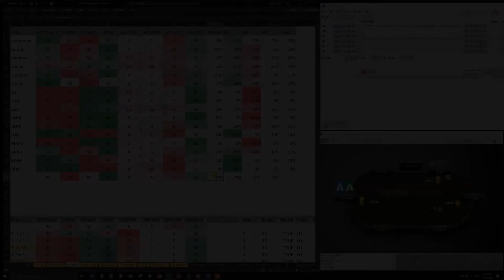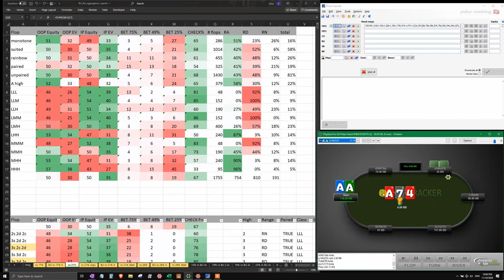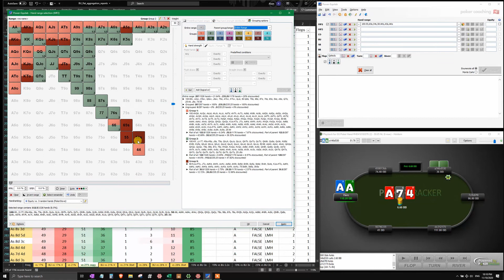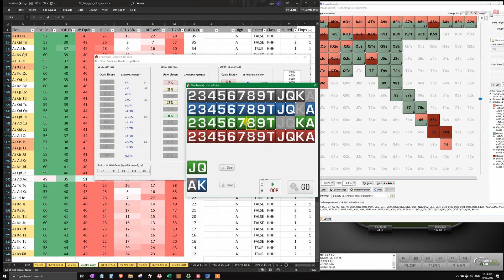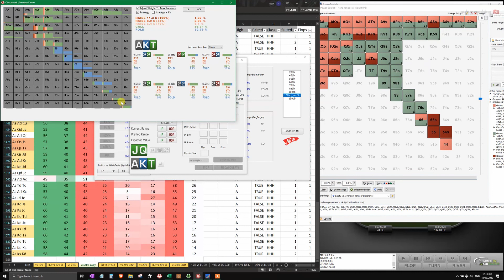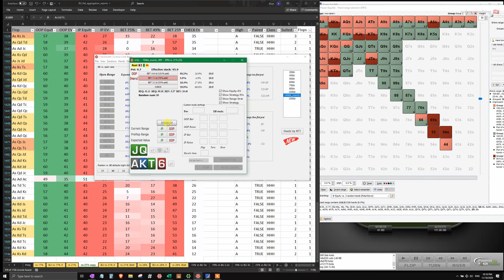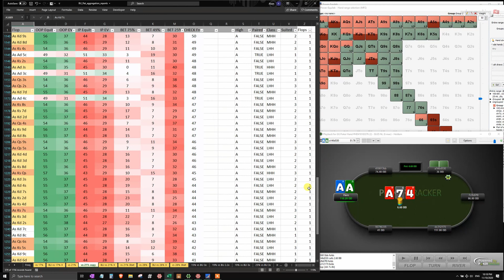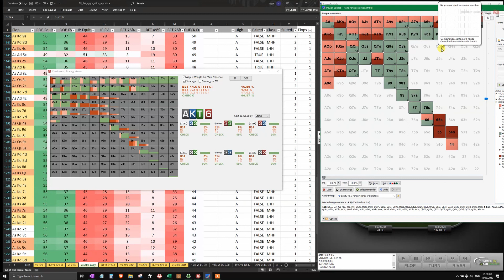COMMENT TRAVAILLER son JEU au POKER (STRATÉGIE MICRO)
Dans cette 2ème partie de vidéo sur comment travailler son jeu au poker, je vous décortique une analyse micro sur quelques flops hauteur As. Afin de bien comprendre cette vidéo, il est nécessaire de regarder au préalable la première vidéo sur l'analyse macro de 1755 flops.

Avant de regarder la solution, il est important d'essayer d'estimer quelle sera notre stratégie dans un premier temps et ensuite la comparer à la solution. Ensuite nous étudions la stratégie de notre adversaire face à notre mise et évaluerons si celle-ci correspond à la réponse réelle de nos adversaires. Si notre adversaire ne joue pas parfaitement ce qui est quasi garanti, on essaiera d'induire ce que cela peut signifier pour notre stratégie de flop.

Comme les EVs restent très proche sur le flop, il faudra ensuite dans un 3ème temps continuer l'analyse sur le turn et comprendre quel type de cartes favorisent notre range ou pas, ce qui fera l'objet d'une 3ème vidéo (si cela vous intéresse!)

J'espère que cette vidéo te sera utile et stp soutiens-moi en donnant un coup de pouce et t'abonnant au channel!

Vous les avez demandé, les voilà! range de cash game pour parties à rake élevé: